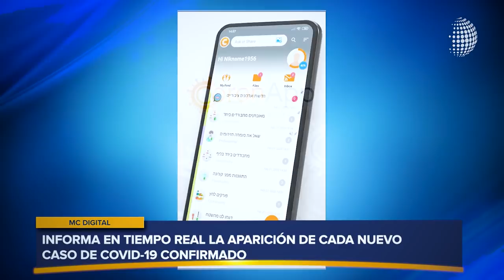Iglesia en París continúa a pesar del Coronavirus. Israel lanza app para ver datos de Coronavirus